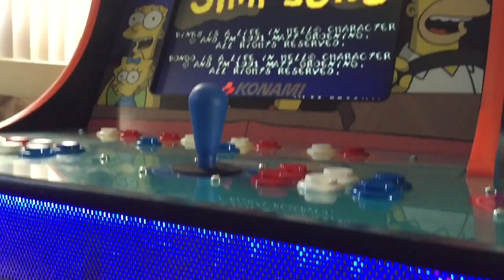P4-HIVE - The Simpsons